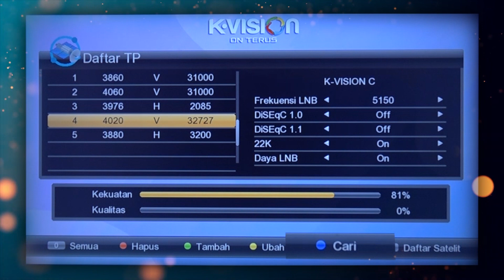Setting Parabola Toba Tv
Horas.
Penonton setia Toba Tv dimanapun anda berada, Mari Setting Parabola pada receiver anda untuk dapat menyaksiakan seluruh acara Toba Tv.